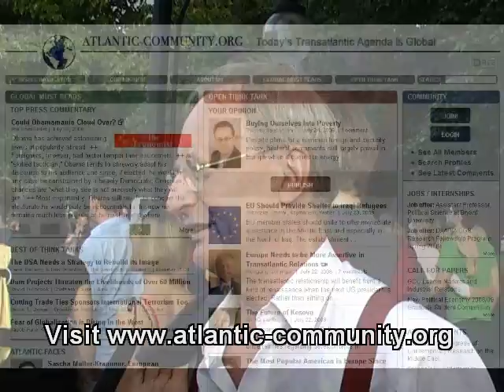Klaus Staeck zur Obama Rede 2008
Interview mit Klaus Staeck, Präsident der Akademie der Künste unmittelbar nach Barack Obamas Rede in Berlin im Präsidentschaftswahlkampf 2008.

Das Interview wurde zusammen mit einem Artikel und englischsprachigen Video-Interviews am 25. Juli 2008 auf Atlantic Community, dem Open Think Tank der Atlantischen Initiative veröffentlicht: